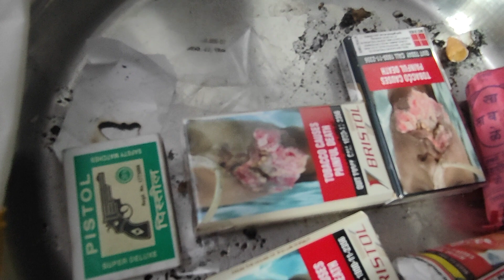एक शाम श्री सुन्धा माताजी के नाम वापी भमराजी कोमता के वहा रामदेव भजन मंडली वापी